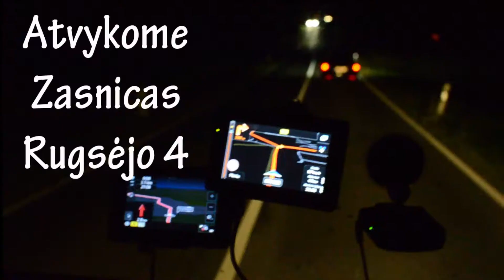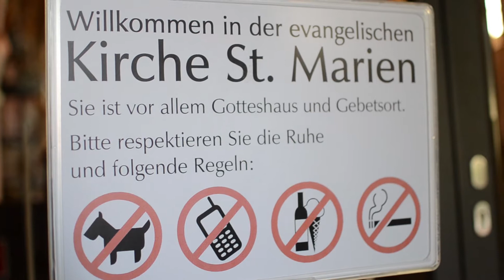J. Karoso muzikos mokyklos mokinių bei mokytojų viešnagė Riugeno saloje (Vokietija) 2013-09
2013 metų gegužės mėnesį J. Karoso muzikos mokyklai švenčiant 65 --erių metų jubiliejų, klaipėdiečių pučiamųjų orkestrą papildė jaunųjų riugeniečių delegacijos nariai, na, o jau rugsėjį šie kolektyvai darniai suskambo Riugeno saloje. Prie pūtikų šioje kelionėje prisijungė J. Karoso muzikos mokyklos mušamųjų ansamblis.

Kūrybinis bendradarbiavimas su svečios šalies bendraminčiais -- tai turbūt pats įdomiausias bei veiksmingiausias būdas plėsti jauno žmogaus akiratį, patirti neišdildomų įspūdžių susipažįstant su kitos šalies istorija, gamta, kultūra, žmonių bendravimo ypatumais. Visa tai turi galimybę patirti jaunieji Klaipėdos J. Karoso bei Riugeno salos sostinės -- Bergeno -- muzikos mokyklų auklėtiniai, nuolat keisdamiesi koncertinėmis kelionėmis bei kurdami bendrus kūrybinius projektus. Per 17 bendradarbiavimo metų Riugeno salą su koncertinėmis programomis aplankė J. Karoso muzikos mokyklos choras, liaudies instrumentų solistai bei kolektyvai, stygininkų orkestras, akordeonininkai, pianistai. Riugeniečiai mums pristatė savo vokalistus, pianistus, pučiamųjų instrumentų solistus bei ansamblius.

2013 metų rugsėjo 3 -- 8 dienomis nemaža grupė Klaipėdos Juozo Karoso muzikos mokyklos mokinių bei mokytojų džiaugėsi pažintine--koncertine viešnage Riugeno saloje (Vokietija).